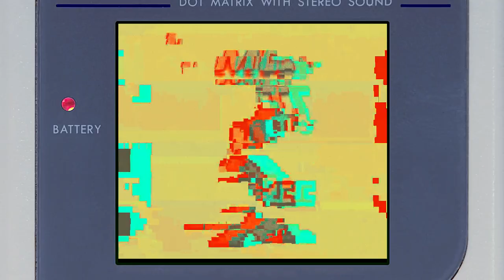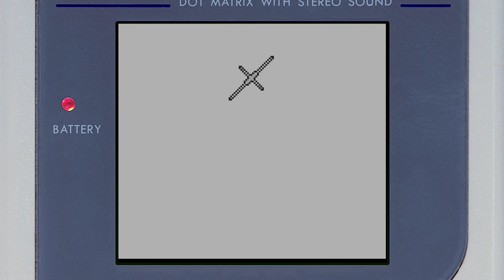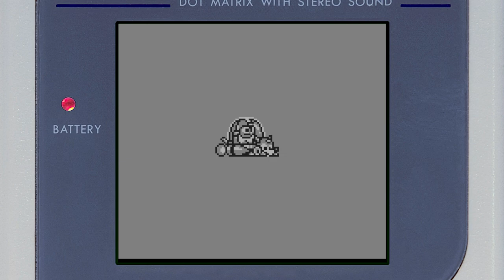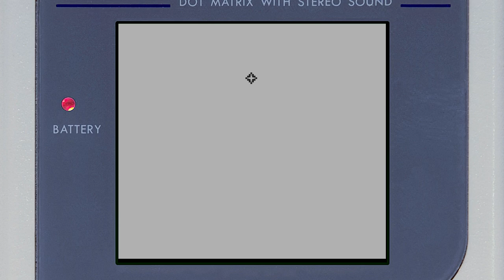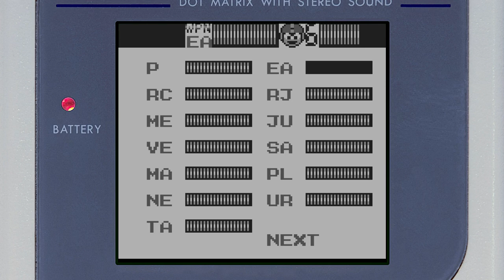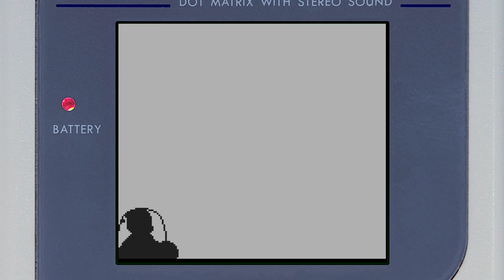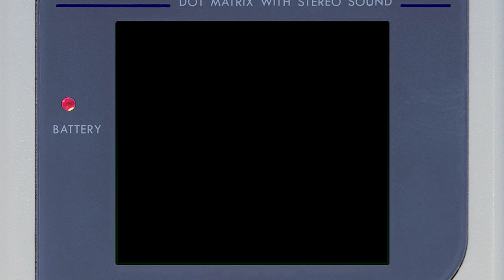Mega Man V (GB) Guitar Playthrough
Original composer: Kouji Murata

0:05 - Intro
2:48 - Title Screen
3:17 - Dr. Light's Lab 1
4:40 - Stage Select
4:47 - Mercury
8:23 - Boss
9:23 - New Weapon
9:57 - Neptune
15:18 - Mars
21:20 - Venus
28:12 - Terra/Dark Moon
31:17 - Dr. Light's Lab 2
32:48 - Rush Space
33:23 - Jupiter
39:57 - Saturn
45:08 - Pluto
50:29 - Uranus
56:27 - Terra
59:18 Space Shooting
1:02:49 - Dark Moon Stage
1:23:18 - Sunstar
1:26:47 - Victory/Ending

Mega Man V is a video game published by Capcom for the Game Boy handheld game console. It is the fifth game in the Game Boy version of the original Mega Man series. The game follows the adventures of the protagonist Mega Man as he must defend the Earth from a group of powerful robots from outer space called the Stardroids. Mega Man V is unique among the Game Boy Mega Man games as it features original bosses rather than recycling those from the Nintendo Entertainment System (NES) Mega Man games.

Mega Man V is an action platformer in which the player selects stages in a non-linear fashion and acquires the weapon of each boss defeated to use as their own. Although it plays nearly identical to other games in the series, Mega Man V features a new default weapon (the powerful "Mega Arm") and introduces Tango, a new assistant character. Mega Man V received an average to positive critical reception. In 2013, Mega Man V was made available on the Virtual Console of Japan's Nintendo eShop for the Nintendo 3DS. It was released in the North American and PAL region eShops the following year.
(Wikipedia)